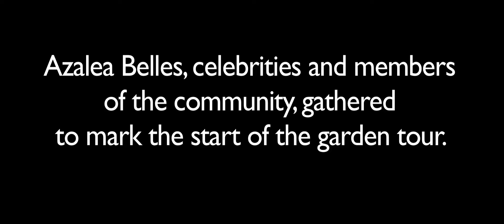2013 Azalea Festival (Cape Fear Garden Club)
2013 Azalea Festival (Cape Fear Garden Club)